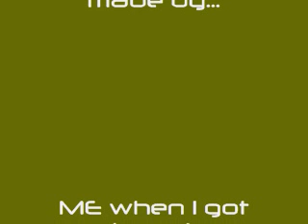Nature is Pretty Cool